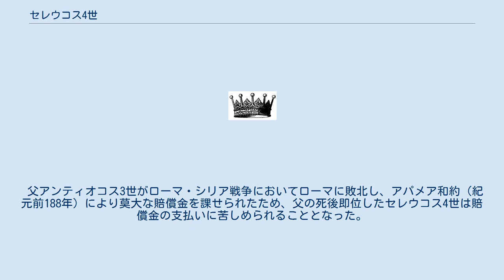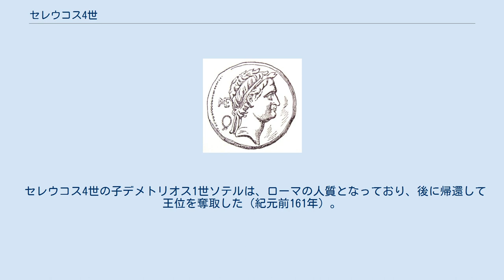セレウコス4世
セレウコス4世フィロパトル（ギリシア語: Σέλευκος Δ' Φιλοπάτωρ、紀元前218年? - 紀元前175年）は、セレウコス朝シリアの王（在位：紀元前187年 - 紀元前175年）。
アンティオコス3世（大王）の子。
アンティオコス4世エピファネスの兄。
フィロパトル（愛父王）と称される。
 父アンティオコス3世がローマ・シリア戦争においてローマに敗北し、アパメア和約（紀元前188年）により莫大な賠償金を課せられたため、父の死後即位したセレウコス4世は賠償金の支払いに苦しめられることとなった。
国力の弱体化が進んだため、ローマ、アンティゴノス朝マケドニア、プトレマイオス朝エジプトなどとは良好な関係継続に努めた。
 セレウコス4世は賠償金支払いのためエルサレム神殿の財宝略奪を図り、財務長官ヘリオドロスを派遣した。
ヘリオドロスは王位を狙っており、王を暗殺した。
ヘリオドロスはまもなくアンティオコス4世エピファネスに倒され、彼が後継者となった（紀元前175年）。
 セレウコス4世の子デメトリオス1世ソテルは、ローマの人質となっており、後に帰還して王位を奪取した（紀元前161年）。